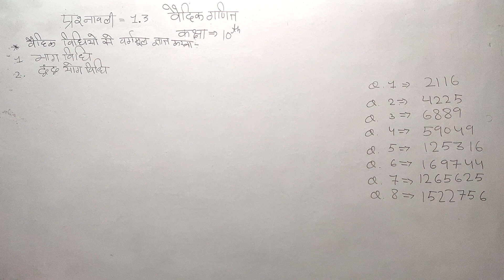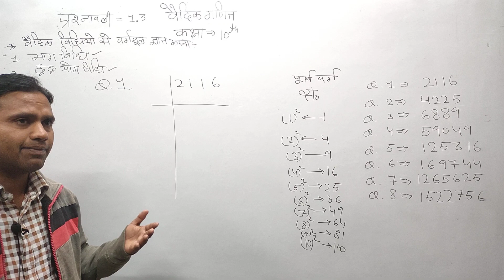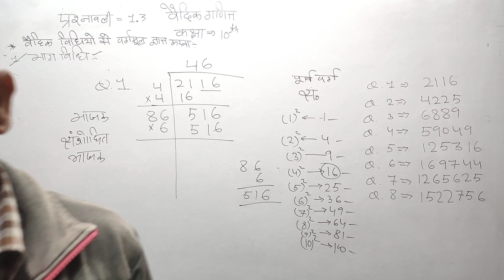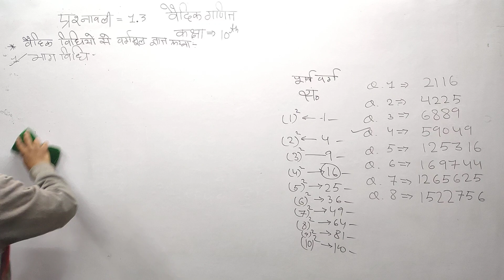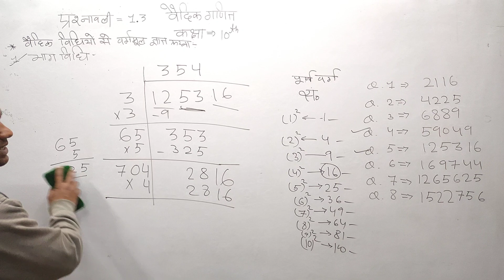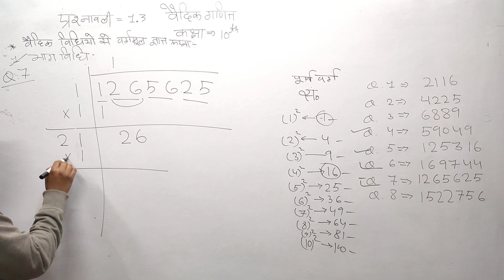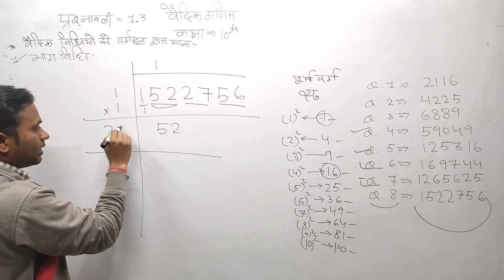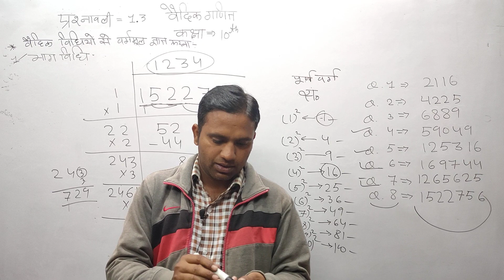भाग विधि से वर्गमूल ज्ञात करना CLASS 10 MATHS (वैदिक गणित) PART #17